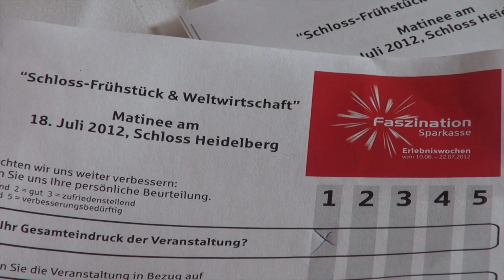Schloss Frühstück und Weltwirtschaft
Dr. Theo Waigel referiert bei einem Frühstück im Ambiente des Heidelberger Schlosses  über die Weltwirtschaft.